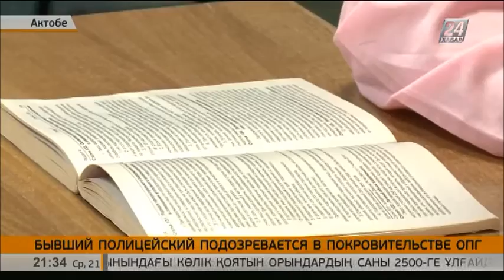Бывший полицейский подозревается в покровительстве ОПГ